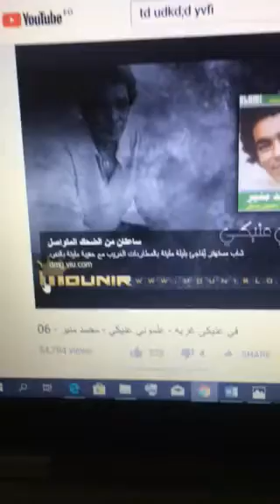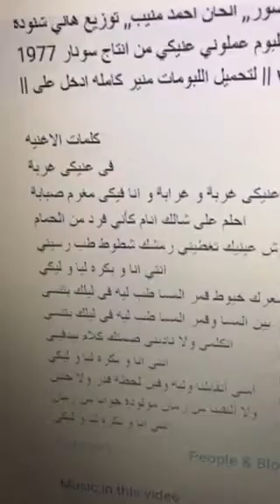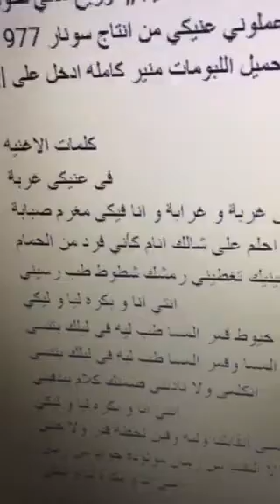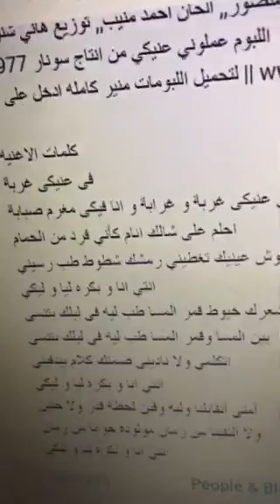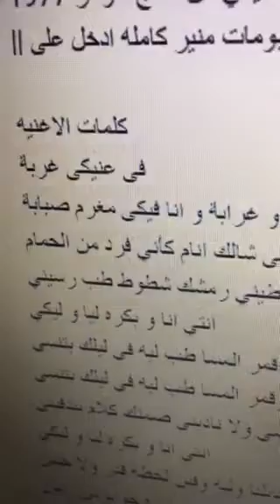في عينيكي غربة وغرابة منير و انا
كلمات الاغنيه
فى عنيكى غربة

فى عنيكى غربة و غرابة و انا فيكى مغرم صبابة

احلم على شالك انام كأني فرد من الحمام

برموش عينيك تغطيني رمشك شطوط طب رسيني

انتي انا و بكره ليا و ليكي

شعرك خيوط قمر المسا طب ليه فى ليلك بتنسى

بين المسا وقمر المسا طب ليه فى ليلك بتنسى

اتكلمى ولا نادينى صمتك كلام بيدفينى

أمتى أتقابلنا وليه وفين لحظة قدر ولا حنين

ولا ألتقينا من زمان مولودة جوايا من زمان